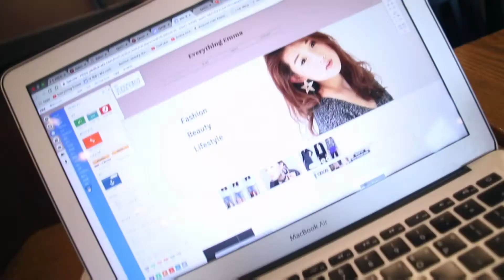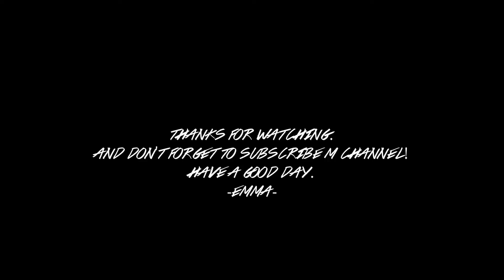OOTD & vlog l wine, Italian foods, Japanese bar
here is my new ootd and vlog video. hope you enjoy it XX -Emma-

spring series

you can get more fashion, beauty and lifestyle information here!

I will reply as possible as I can